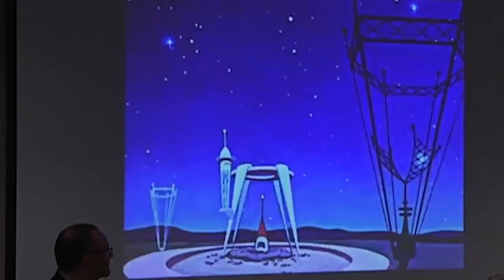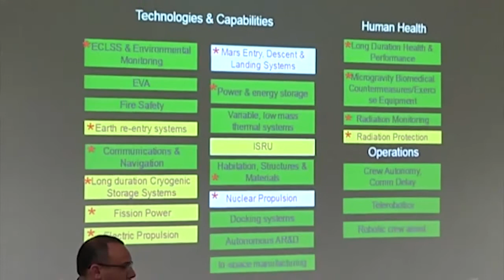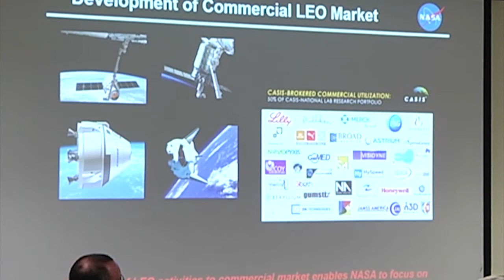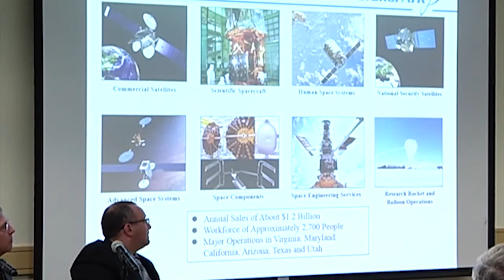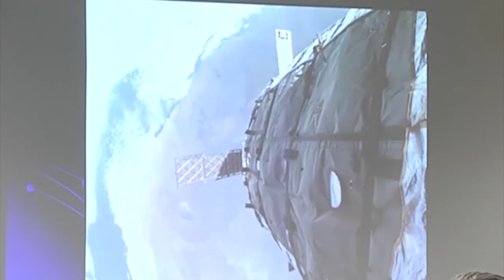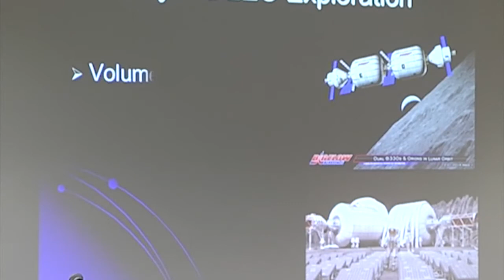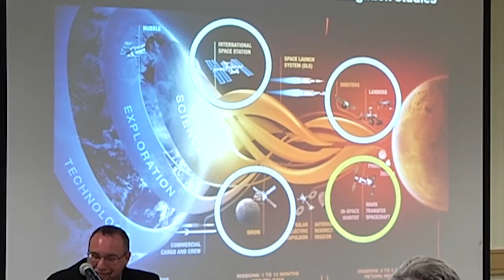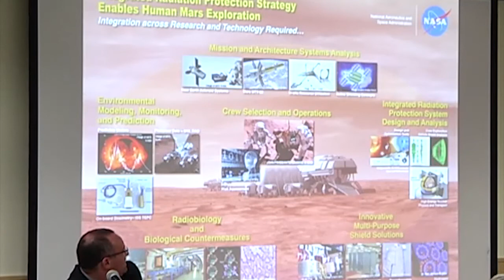Stepping Stones I: ISS and Beyond